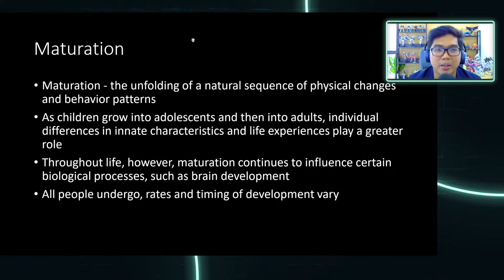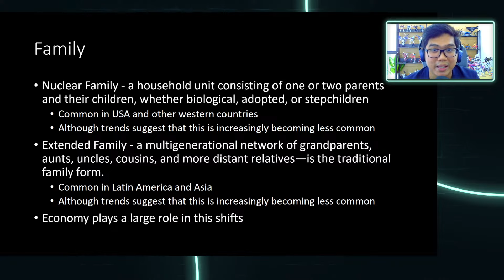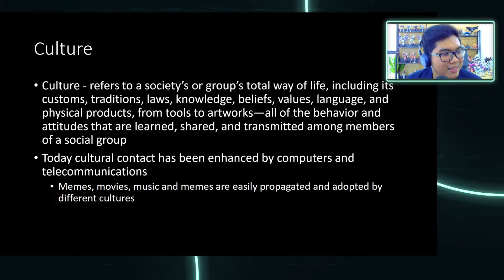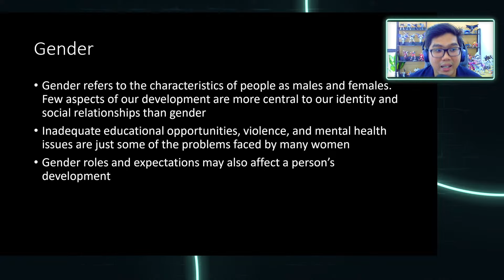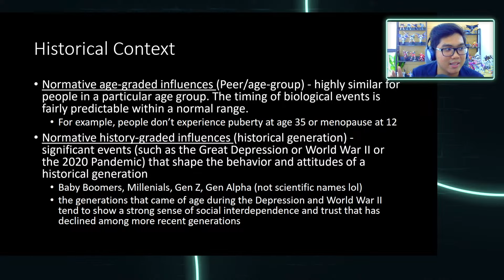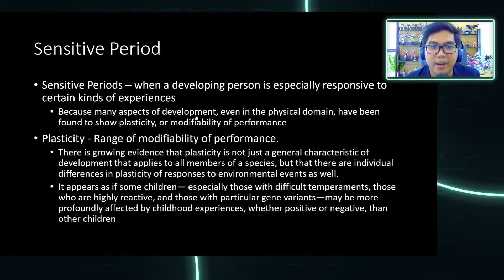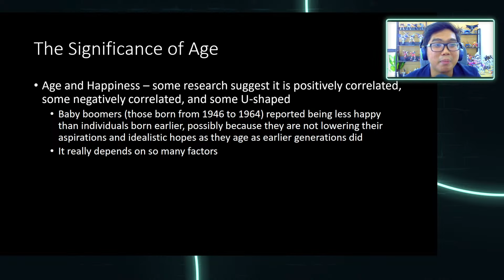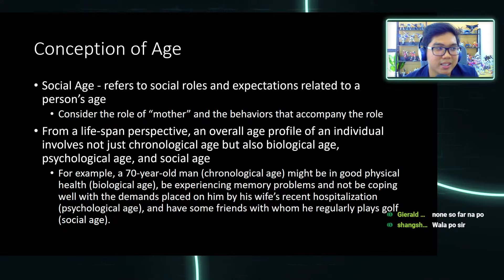LIVE LECTURE - Context of DEVELOPMENT | Family, Socioeconomic, Culture, and History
To access the next lecture videos, you can join as a BLEPP Reviewer - Basic using this